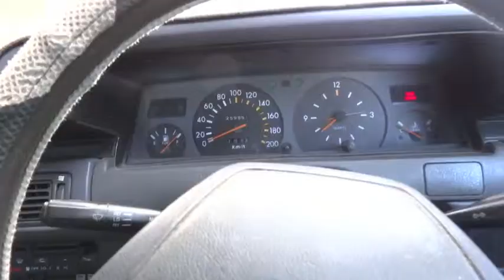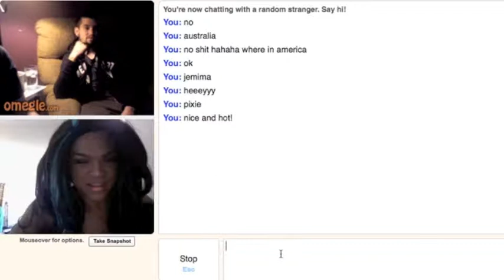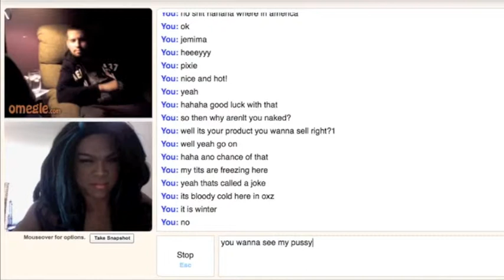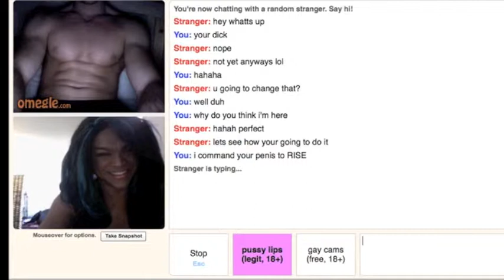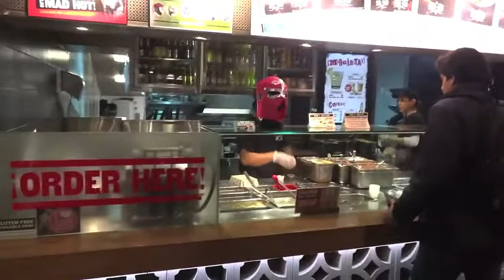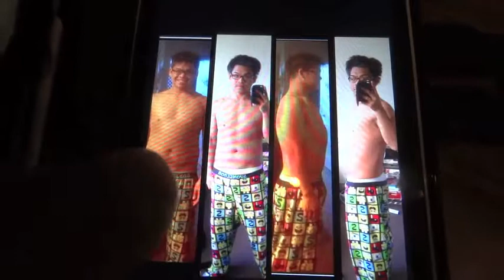1kg Burrito Challenge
I take on the 1kg Burrito Challenge from Mad Mex starting around the 5:48 min mark.
My housemate & I also troll Omeagle.